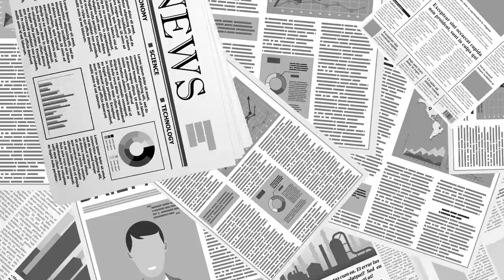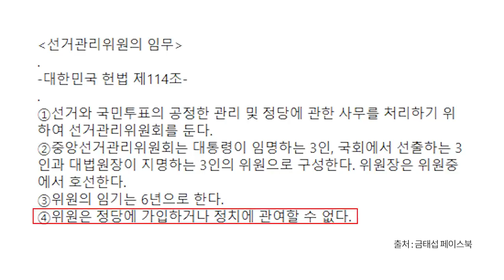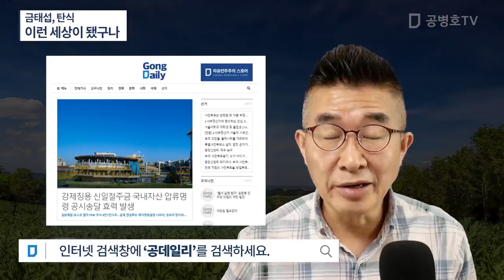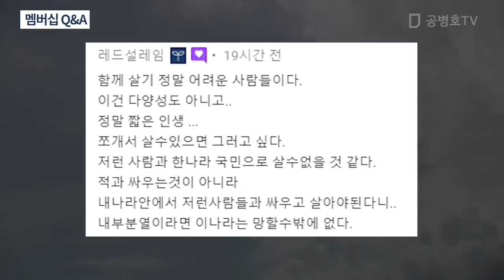금태섭, 탄식 / 이런 세상이 됐구나 [공병호TV]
Bitcoin : 3MTW849AkP2ftLeSK2teZHMmzLu7Z83s9U